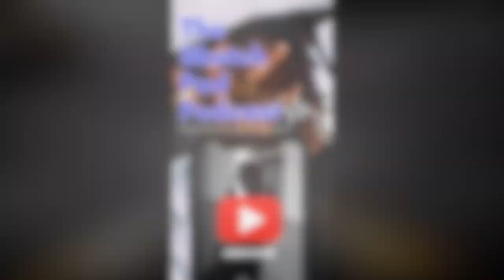Reaction To @COASTCONTRA | Red Bull Spiral Freestyle | The schemes were amazing!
On this episode of the sketch pad podcast we talk and react to @COASTCONTRA Redbullspiralfreestyle .